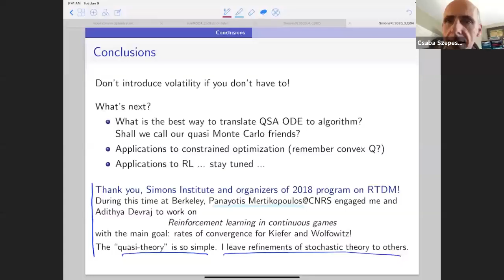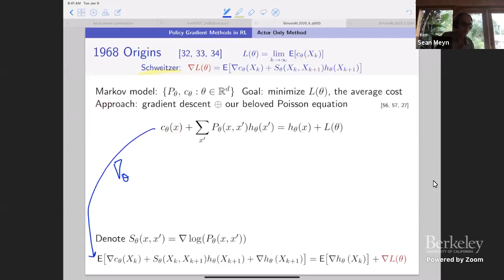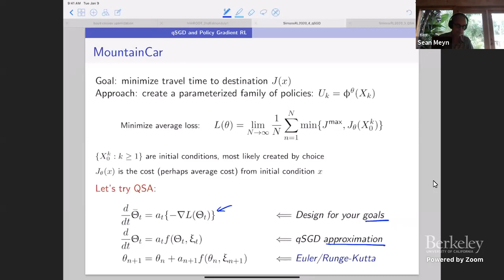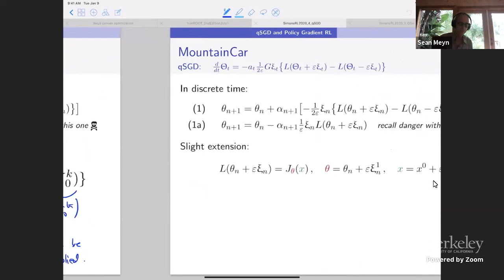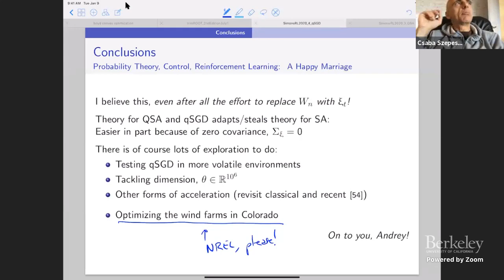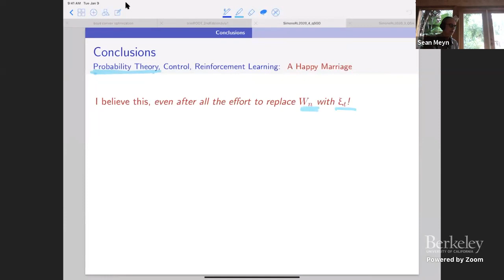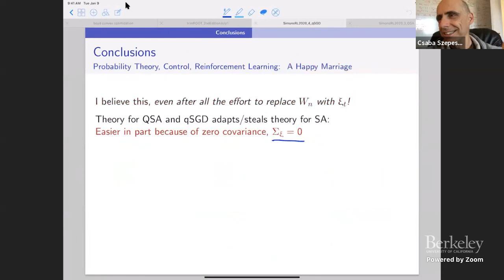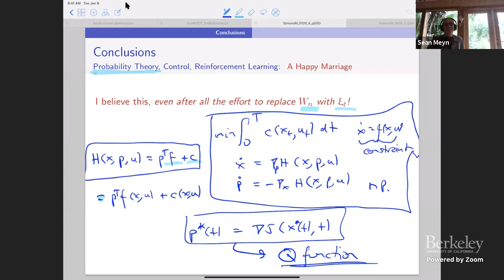Recent Results on RL With Gradient Free Optimization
Sean Meyn (University of Florida)
Theory of Reinforcement Learning Boot Camp